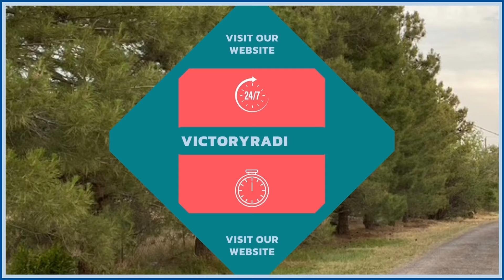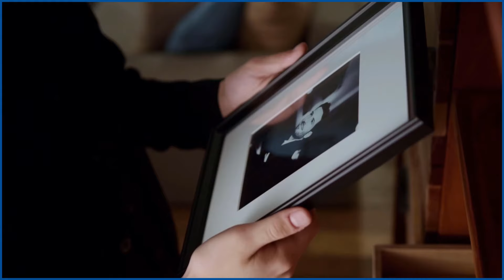The Rapture of the Church